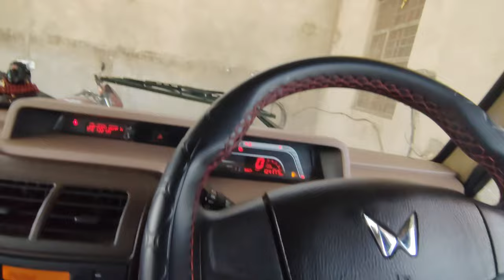Mahindra bolero b6 option 2024 build quality very bad ❌ pirr se एक और नुकसान 😱|| trigger red wolf